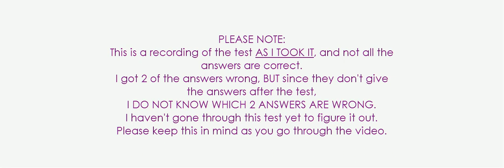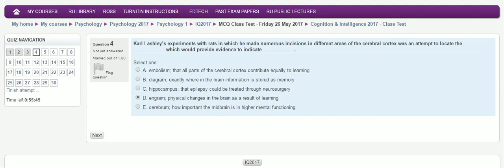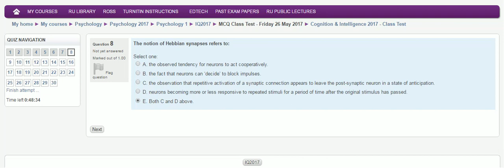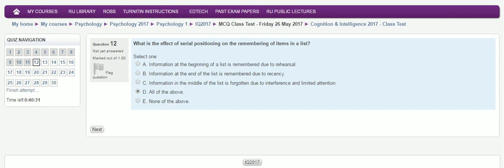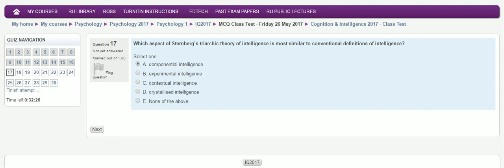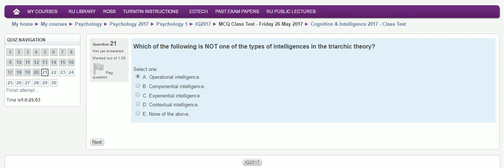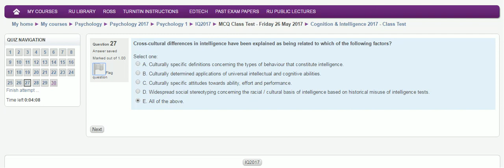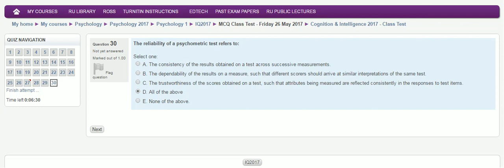Cognition Test with student answers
The Cognition and Intelligence test, with my answers, which have not been checked. **PLEASE NOTE** that 28 of the 30 questions are correct, but 2 are wrong, and I do not know which is which because you cannot check your answers in the tests. I just put up what I got anyway.

Good luck :)